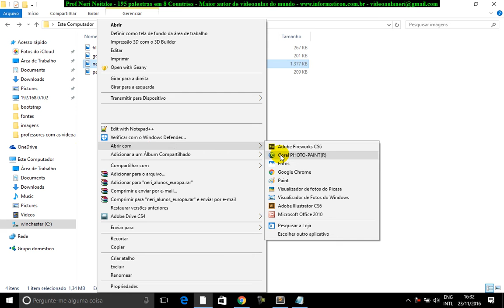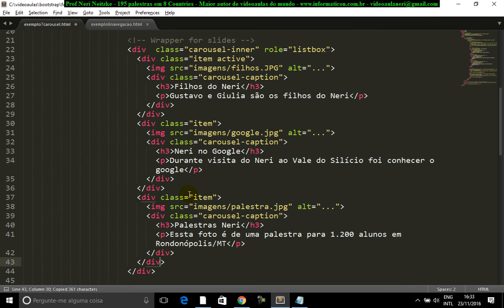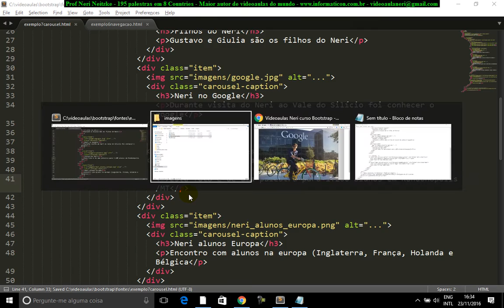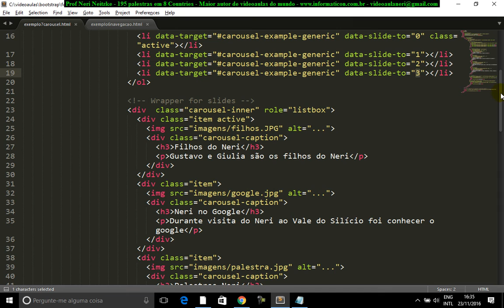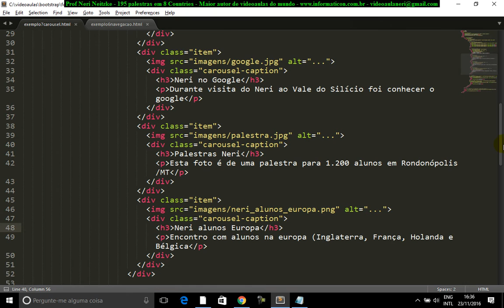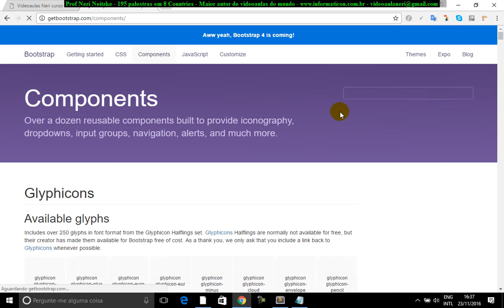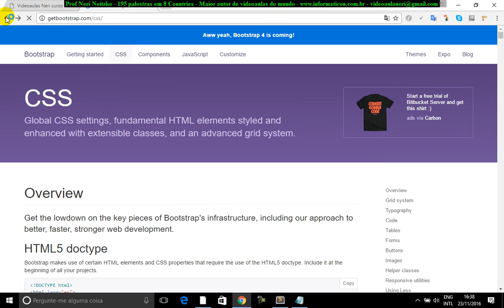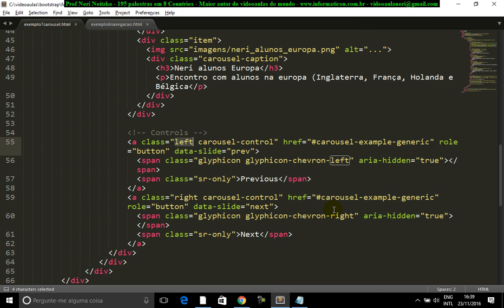aula 6956 bootstrap finalizando slides carousel imagens